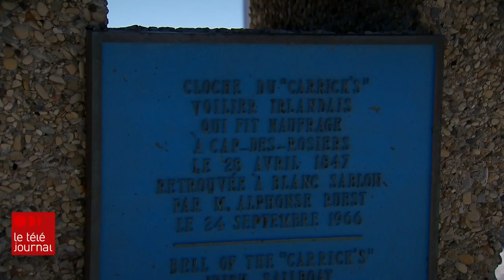Découverte d’ossements : mystère résolu en Gaspésie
Un mystère a été résolu en Gaspésie : les ossements trouvés en 2011 et en 2016 sur les rives du parc Forillon appartiennent en fait aux naufragés d'un navire irlandais, le Carricks, victime d'une tempête, il y a 172 ans. Cette hypothèse, déjà avancée, a été confirmée par des scientifiques. Le reportage de Bruno Lelièvre.